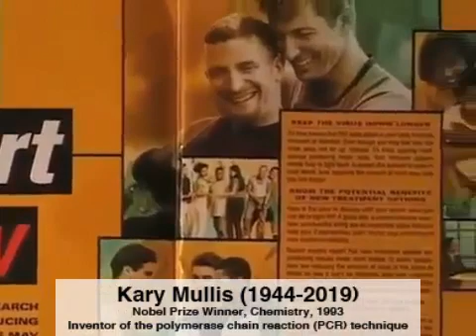3.) How science is supposed to work